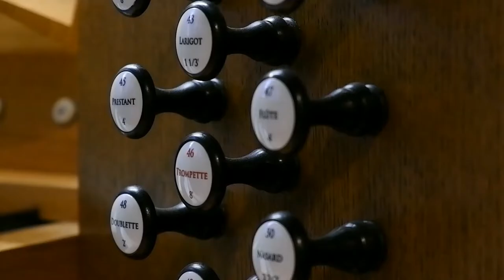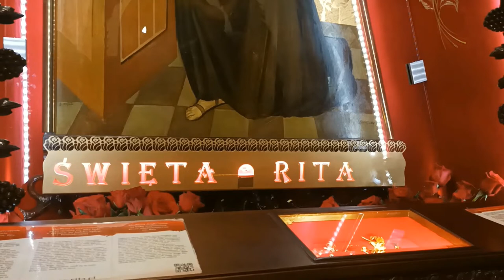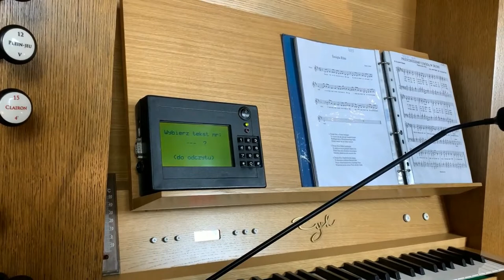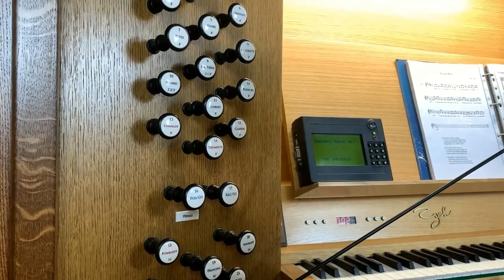Organista, który spadł z nieba | odc. 3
Pan Jerzy Liber jest organistą w kościele pw. Matki Bożej Niepokalanej w Nowym Sączu.

Jego "przygoda" z rolą organisty rozpoczęła się od próbnych trzech miesięcy. Lecz Pan Jerzy „Spadł z nieba” i już został przy organach grając piękne pieśni i kolędy na trochę dłużej. Swoją pracę wykonuje 32 lata.

Pan Jerzy miał bardzo ciężką sytuację zdrowotną. Dzięki modlitwie do Świętej Rity pozbył sie choroby.
Nie wstydź się Boga, bądź zawsze blisko Niego- mówi Pan Jurek.
Tymi słowami w każdej sytuacji stara się zarażać wiarą i Panem Bogiem.

Weźmy i my sobie to zdanie do serca!